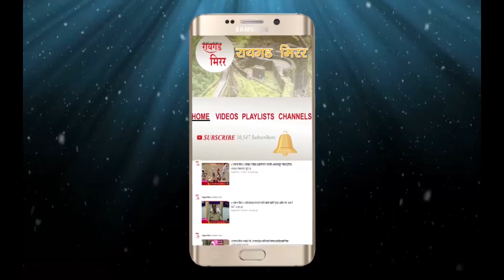माथेरानमध्ये रस्ते बचाव मोहिम, श्रमदानामुळे पदभ्रमंती करणाऱ्या पर्यटकांमध्ये समाधान.